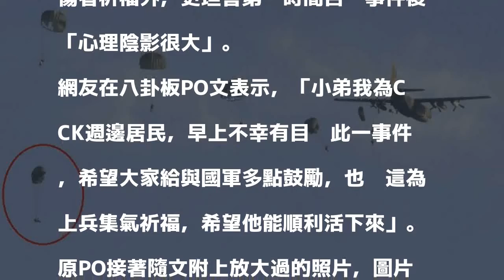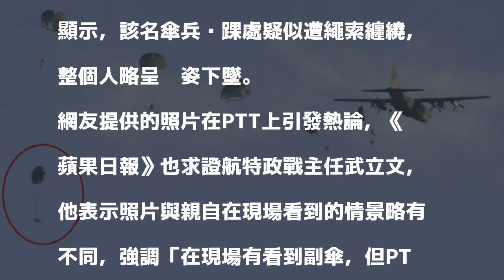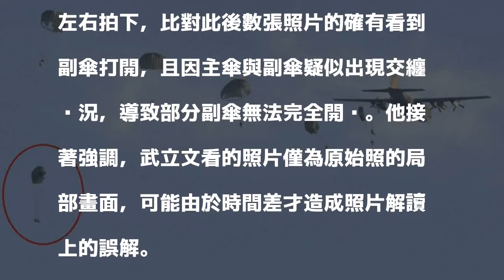上傳傘兵照遭疑？ 軍事迷公布「原始照」澄清誤會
〔即時新聞／綜合報導〕國軍今早進行漢光演習時，一名秦姓傘兵跳出機艙後，發生傘具未開意外，從1300英呎高空墜地重摔，事發當下正好有民眾以單眼相機搭配望遠鏡頭捕捉到傘兵墜落畫面，事發後他立刻將照片PO上PTT，文內除為傷者祈福外，更坦言第一時間目擊事件後「心理陰影很大」。

發表評論評論如下。